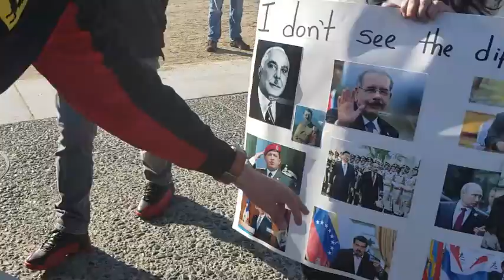市政厅前的小型聚会，很热闹~20200223美国加州